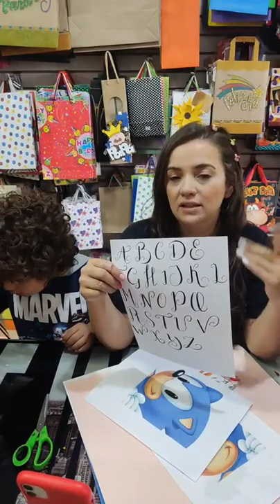cuaderno decorado con sonic en fomi